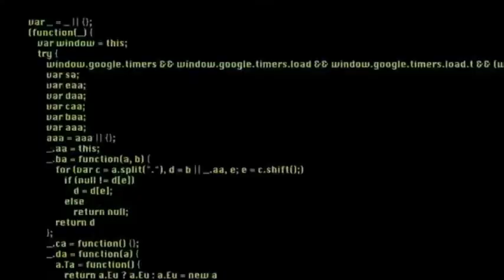End of secrets (Ryan Quinn) - book trailer -